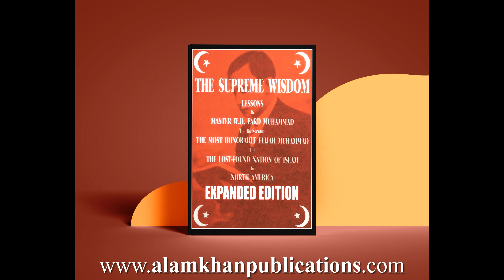General Muk Muk (Plus Lesson) [Nation of Gods & Earths]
This is a plus lesson written by members of the Nation of Gods & Earths. Read by an artificial intelligence voice.